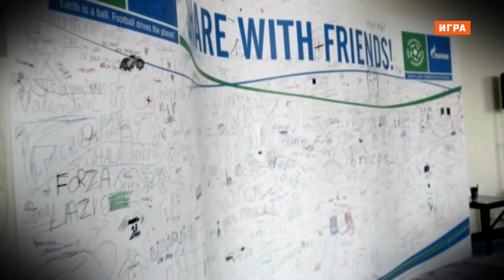Квалификация КМ 2017. 2 тур. Второй раунд. Россия - Польша